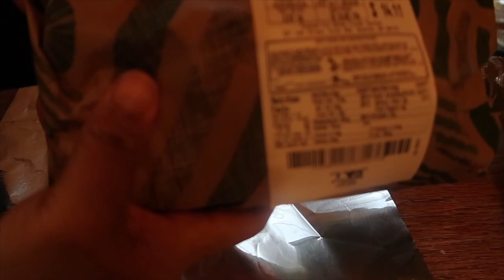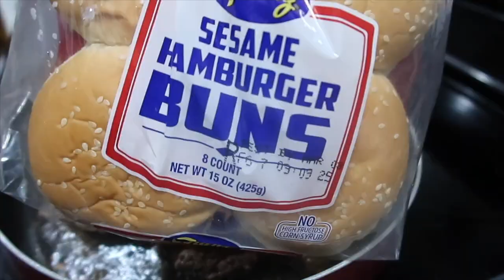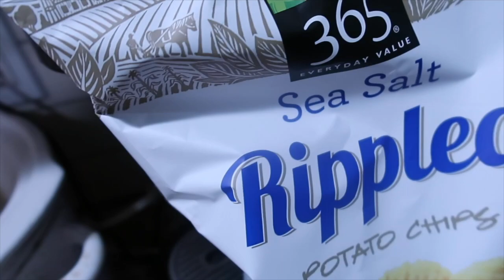Cook with me| Burgers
Quick and Easy Burgers